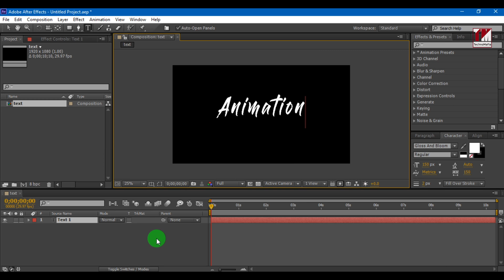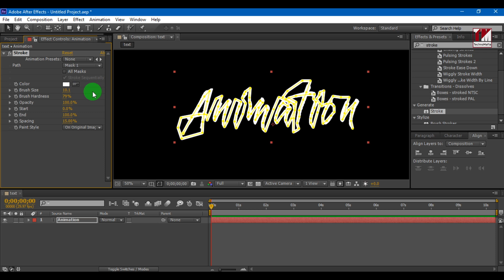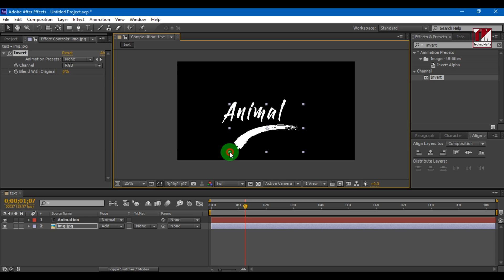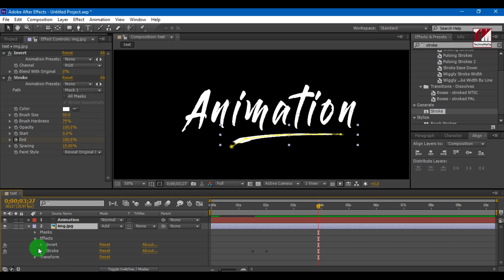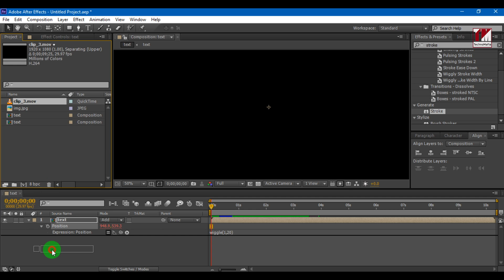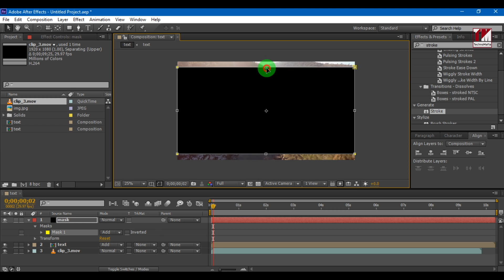Text Animation in After Effects | Simple Text Writing in After Effects | TechnoMafia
writing Text Animation in After Effects
brush text reveal animation after effects

Hello friends, In this tutorial we are going make writing Text Animation in After Effects i.e Writing Text Effects with No Plugin.

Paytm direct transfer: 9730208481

FAQ?

How to make writing text animation in after effects?
how to make brush text animation in after effects?
how to make text animation in after effects?
how to animate text in after effects?
how to make smooth text animation in after effects?
how to make text reveal animation in after effects?